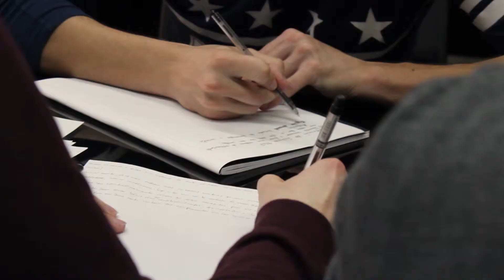CURSO PREMIUM BARTENDER - Testemunho de Luís Ferreira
Espreita este testemunho de um dos nossos alunos, Luís Ferreira.

Inscreve-te no nosso curso!

Curso Premium Bartender by Cocktail Team.

Mobile Apps:
Cocktail Team®

Avenida José Régio, loja 5ª
2745-807 Massamá
Sintra

Horário:
10h00 – 19h00 (2ª a 6ª)